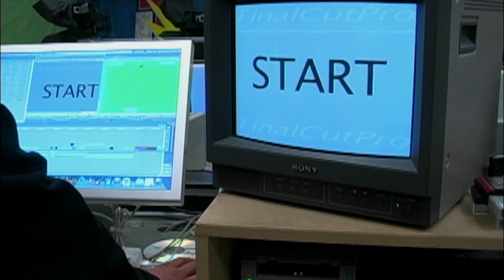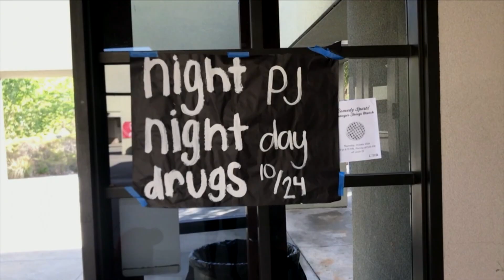TNN 10-24-18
This video is about TNN 10-24-18